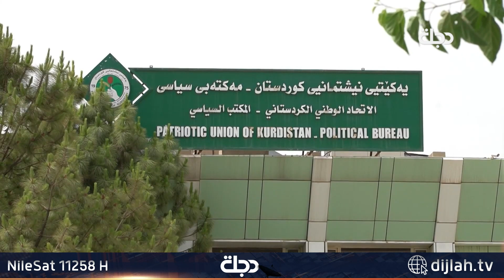الإطار يدعو القوى الكردية لحسم مرشح رئاسة الجمهورية للمضي بـ"تشكيل الحكومة"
10891📺 افقي
10892📺 افقي
10893📺 افقي